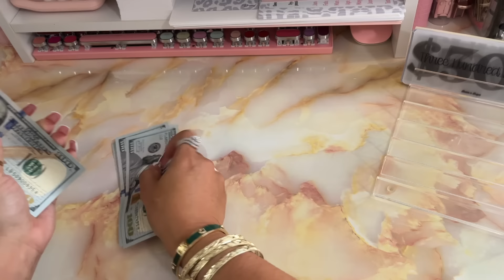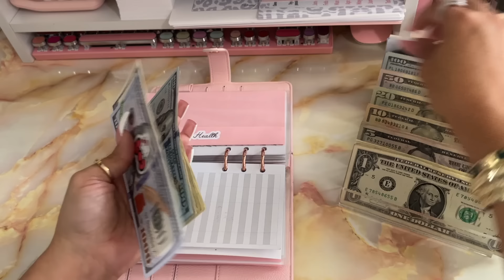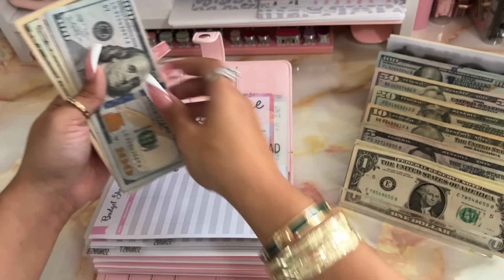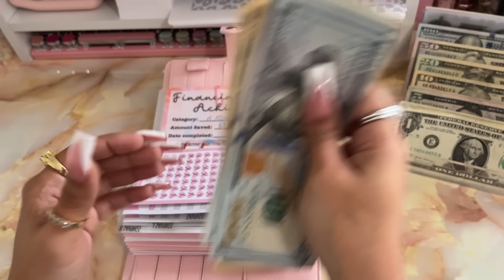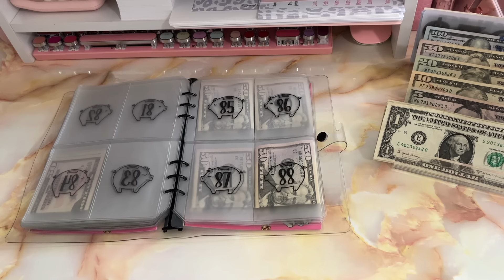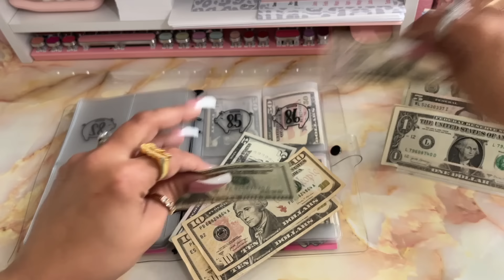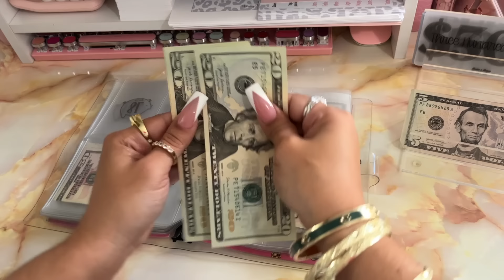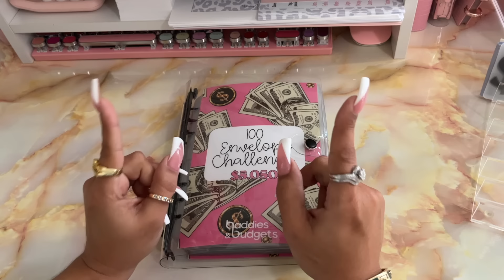CASH ENVELOPE STUFFING SHOP INCOME | JANUARY 2024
My Instagram (SHOP MY INSTASHOP & DM ME TO ORDER)

Baddies and Budgets (100 ENVELOPE CHALLENGE)

FILOFAX BLACK SAFFIANO ZIPPERED WALLET

FILOFAX BLUSH PINK SAFFIANO ZIPPERED WALLET

CASH BREAKDOWN POST ITS:

PEEL AND STICK DESK WALLPAPER:

AMAZON CASH WALLET

ACRYLIC BANK

SHARPIE NEON MARKERS

My New Calculator

My Old Calculator

Clear acrylic cash tray

Cell phone holder I use to film

SHANNONCANBUDGET ETSY FOR HOLIDAY SCRATCH AND SAVE: